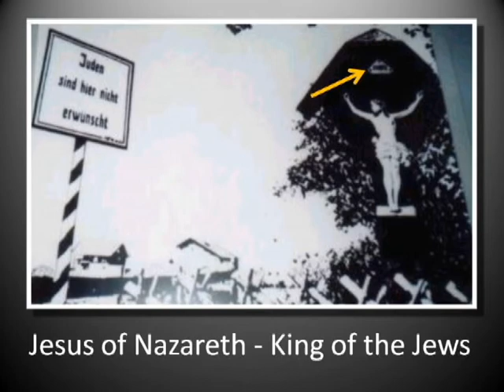A paradox born out of hate and prejudice